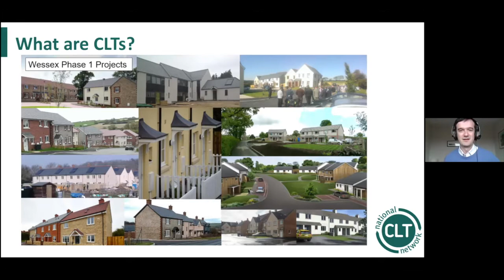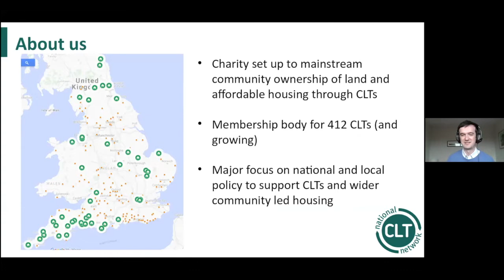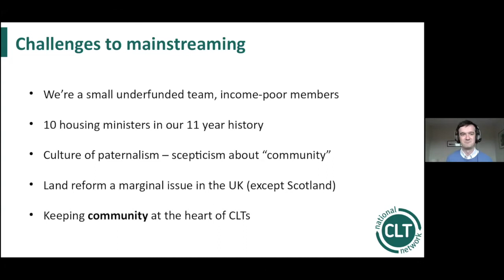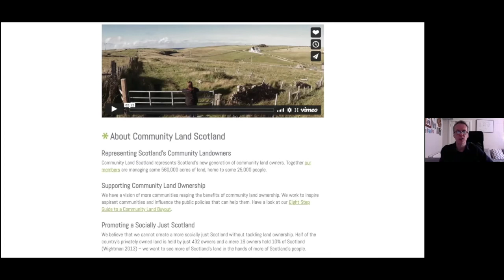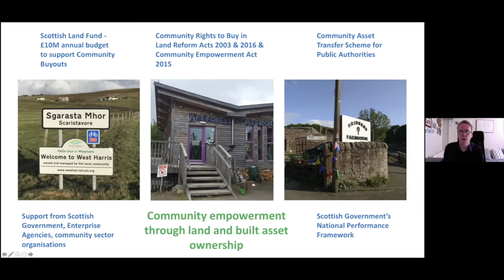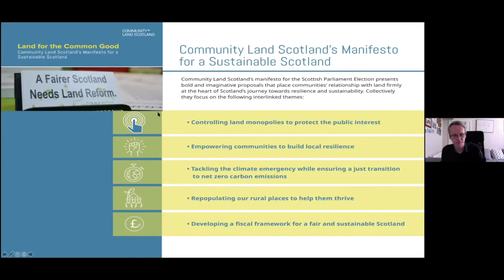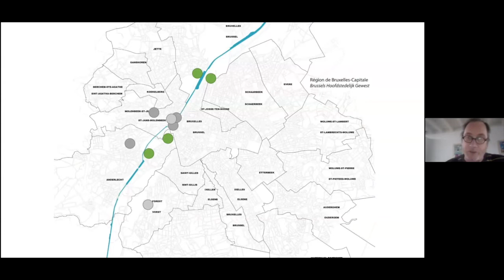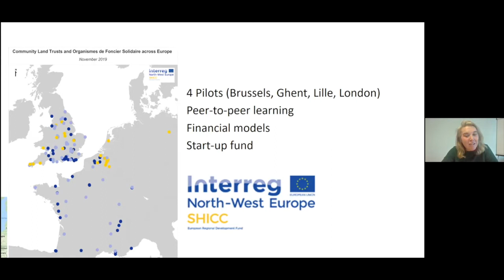European Community Land Trust Roundtable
On Thursday, March 18th the Schumacher Center hosted a Community Land Trust Roundtable with three European practitioners. The panelists were Tom Chance of the National CLT Network, Calum MacLeod of Community Land Scotland, and Geert de Pauw of Community Land Trust Brussels.

The roundtable was moderated by Natasha Hulst, European Land Commons Program Director at the Schumacher Center.